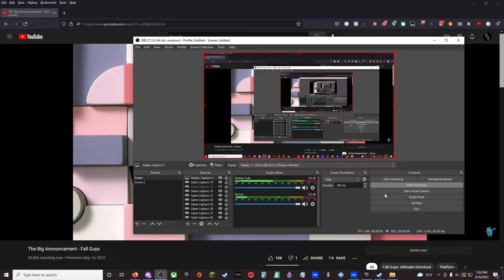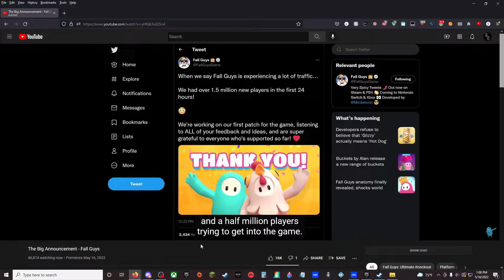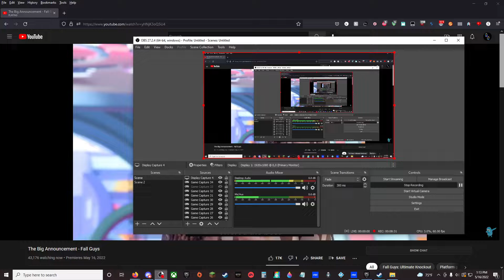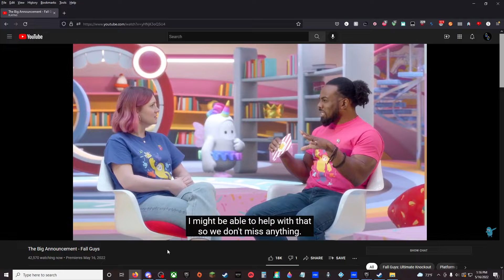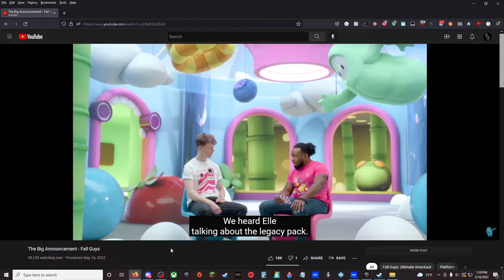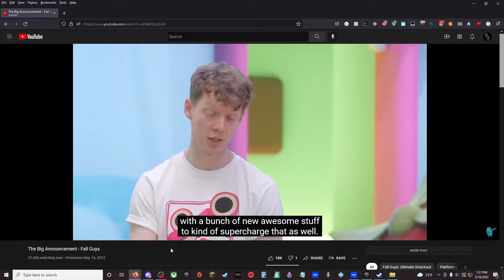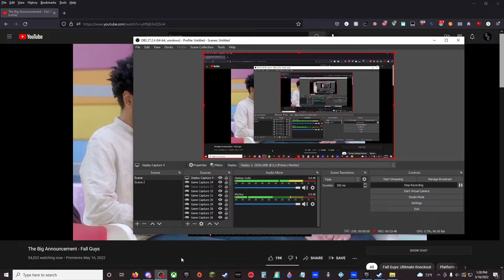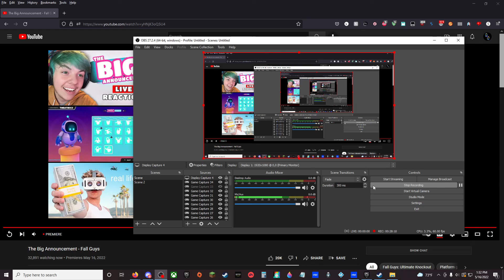My reaction to Fall Guys - The Big Annoucement!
TLDR: Fall Guys will go F2P on all systems, and people who have already bought the game will get a legacy pack consisting of 3 costumes, a nameplate, and a free season 1 season pass.